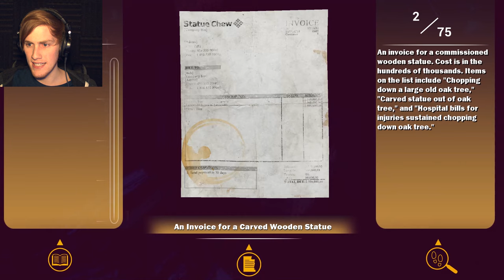A GAME ABOUT TALKING CORN! | Maize #1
Ever wanted to play a game about talking corn? Of course you have! And that's exactly what you get from Maize!
Follow me on the social medias!
Send me all the things! :D
Bryce McQuaid